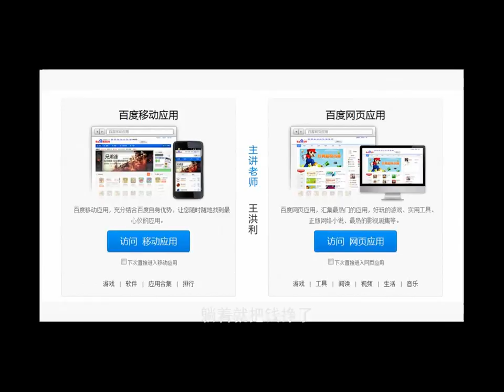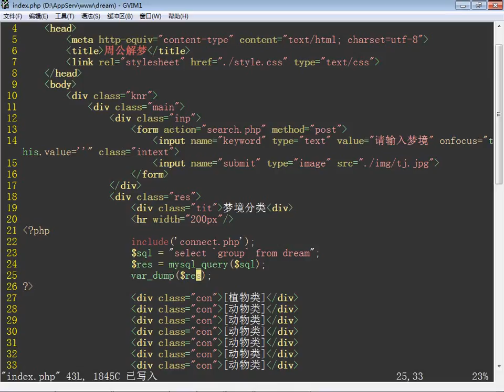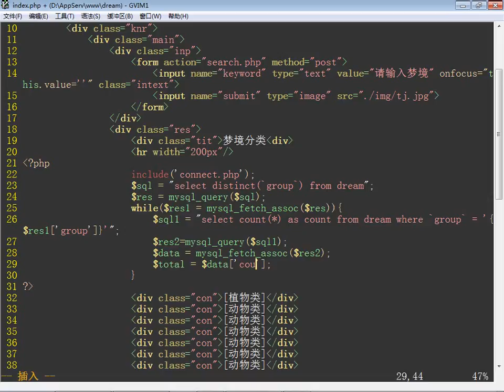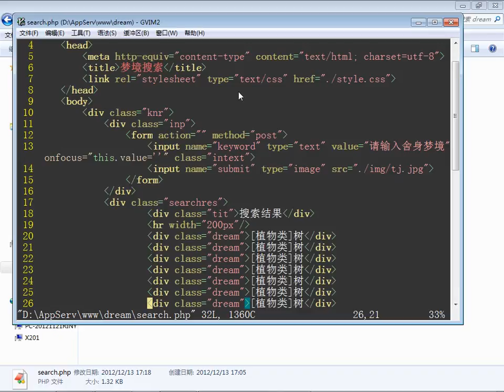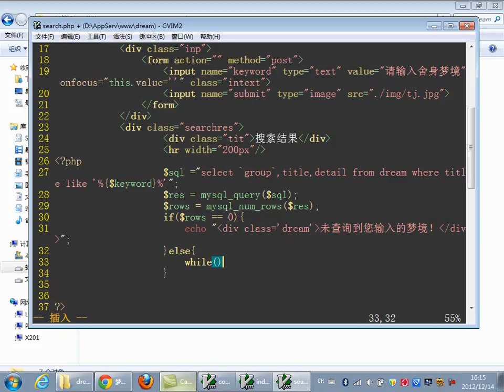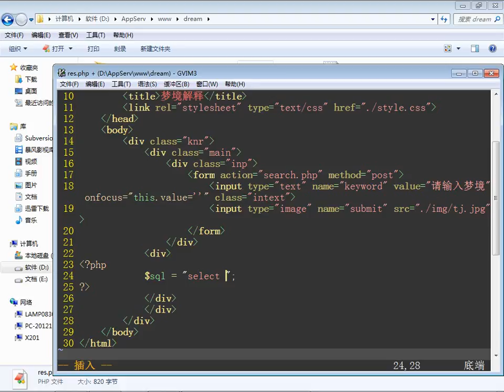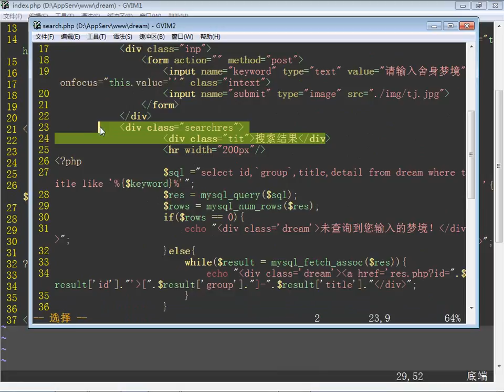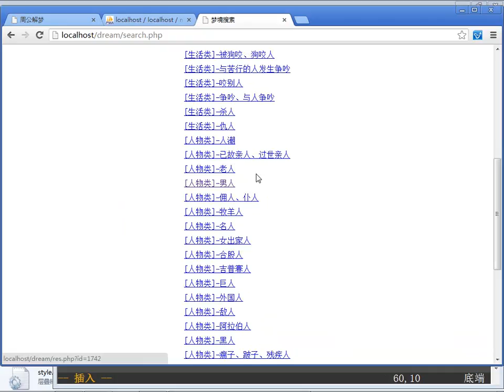百度开发平台08 多页面应用《周公解梦》功能设计